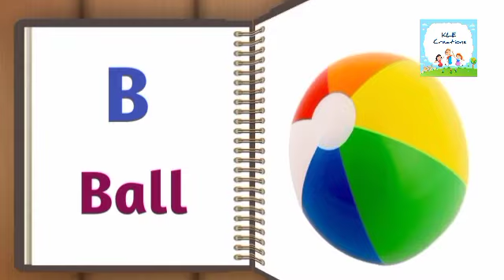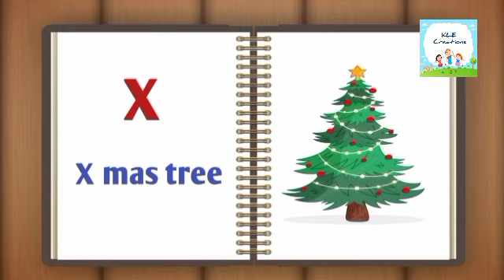Abcd, learn abcd#kidsvideo abcd abc abcdsong alphabet alpha letter abs(@KLE Creations )